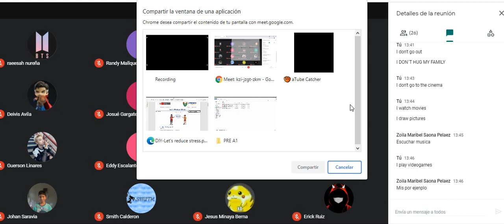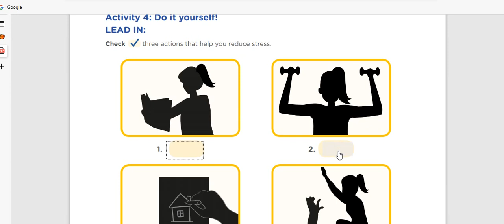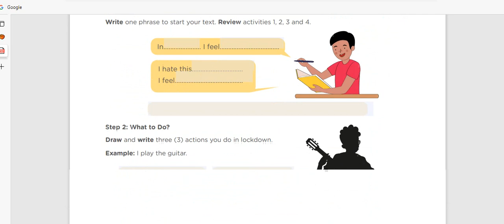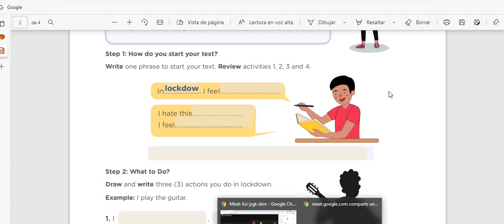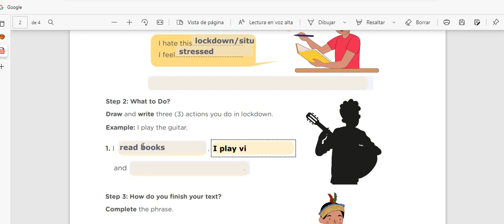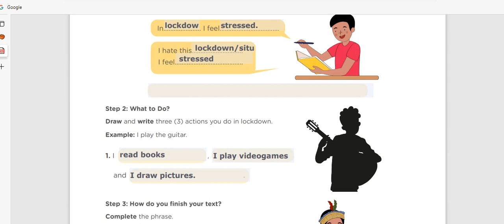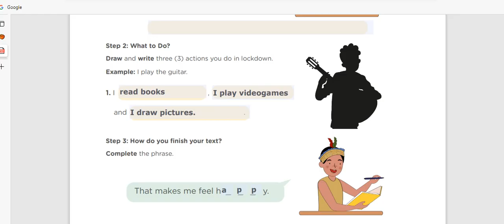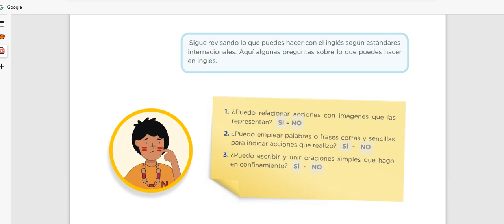Pre A1 DIY let's reduce stress